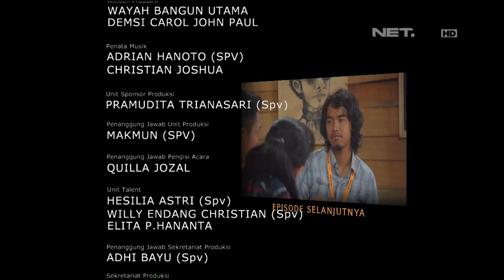OKJEK Episode 82 - 19 April 2016 (Part 5/5)